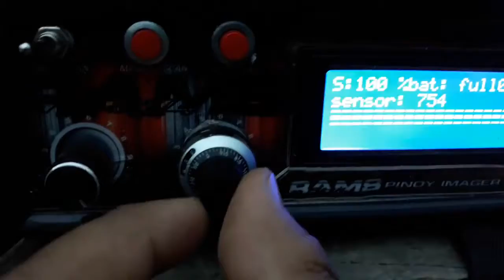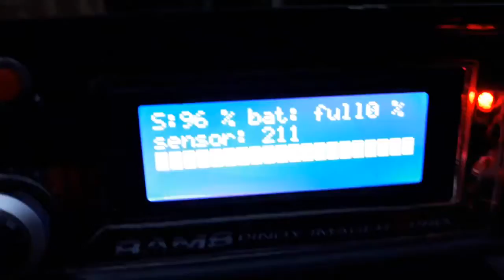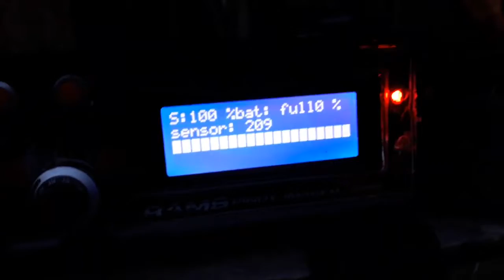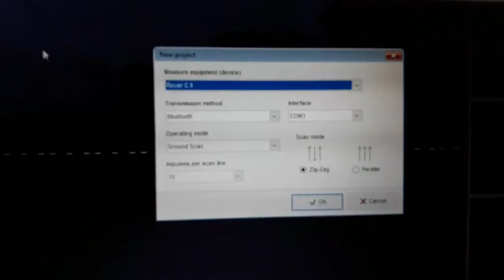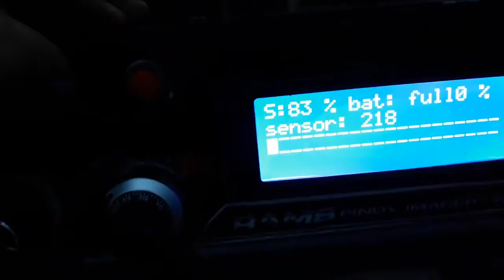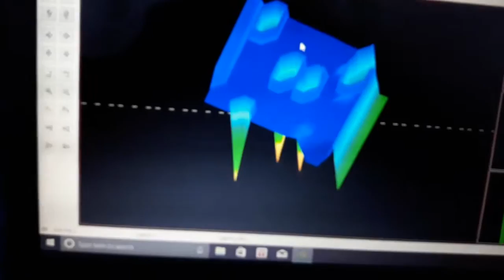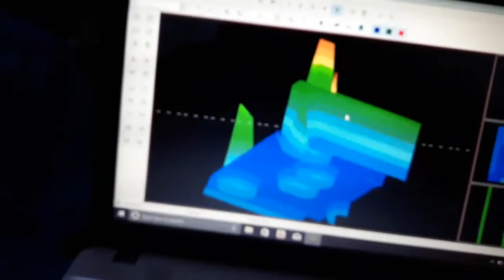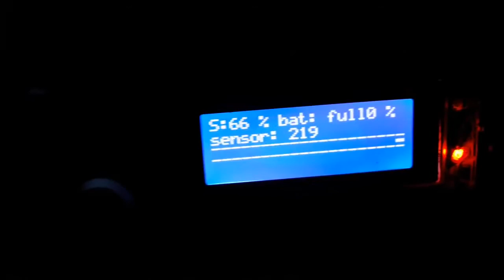PiP 3D V1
Pinoy Imager Pro V1